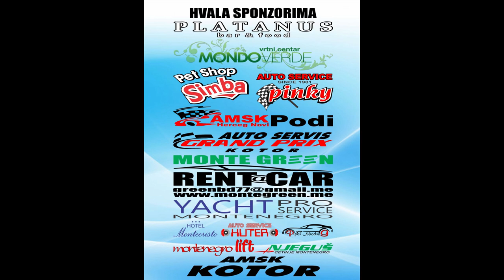Radoje Kovacevic | BAT Glava Zete 2020